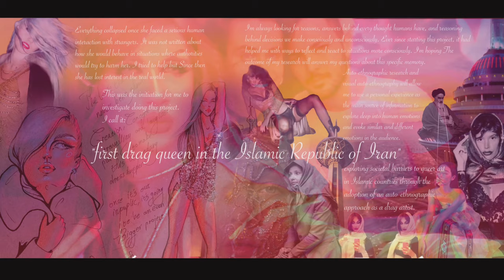آموزش درست کردن پورتفولیو طراحی لباس با دو نمونه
تو این ویدیو نکات مهم ساخت پورتفولیو رو بهتون می‌گم و دو نمونه از پورتفولیو های خودم‌و نشونتون می‌دم.

اگه آموزنده بود براتون با دوستاتون شر کنید🫰🏻